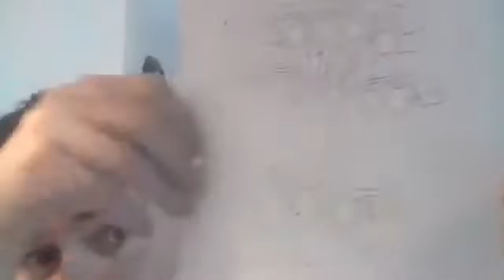The Blame Game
Mr. Jay (Trauma Coach) here to give you your weekly dose of Vitamin Jay on steps to The Blame Game

Please share this with someone who may need to hear it.  Thank you